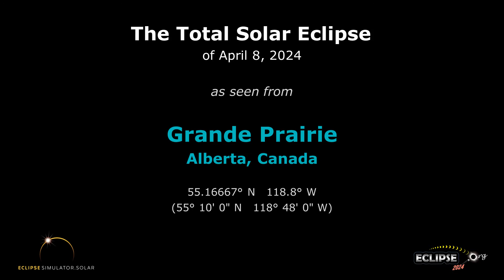The Total Solar Eclipse of April 8, 2024 from Grande Prairie, AB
What will the 2024 solar eclipse look like from Grande Prairie, Alberta?

(The eclipse sequence begins at 0:22)

Links:
• Eclipse2024.org
• 2024 eclipse page for Grande Prairie

What will the 2024 solar eclipse look like from Grande Prairie?  This simulation will show you! We've captured the view from the Eclipse2024.org Eclipse Simulator for Grande Prairie, so you can preview the eclipse before it happens!* It's just one way that Eclipse2024.org is providing great information and education to help build excitement for the total eclipse of 2024 – the Great North American Eclipse.

Visit Eclipse2024.org's online eclipse simulator for many more features, as well as detailed instructions on exactly what you're seeing in the simulation. You can change the foreground scene, because we know that the scene in the simulation might not look like Grande Prairie!  You can also get a closeup view of Baily's Beads, change the shape of the corona, see the outlines of the Moon and Sun during the eclipse, and MORE!  With the simulator, you can: